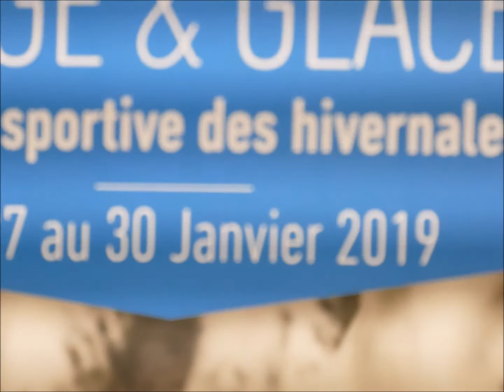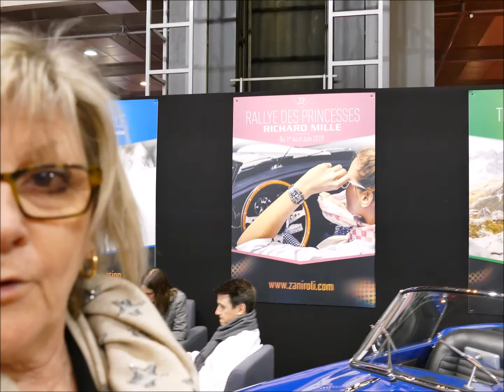Viviane Zaniroli - passion rallye